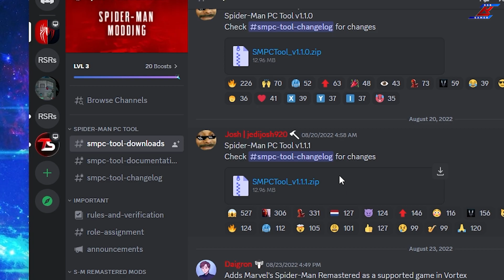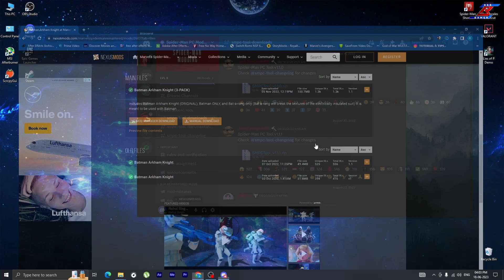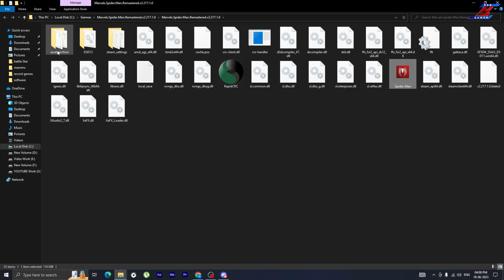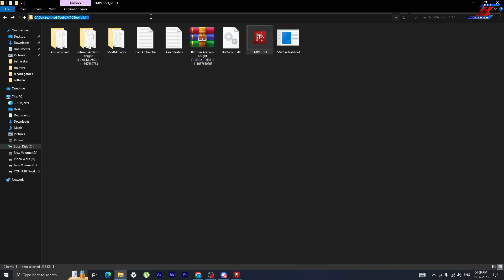NEW (2023) How To Install Mods in Marvel's Spider-Man PC - Full TUTORIAL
How To Install PC Mods for Marvel's Spider-Man Remastered PC, this is what everyone has been asking me, so here we go, I've decided to make a full tutorial on how to download mods and install them into Marvel's Spider-Man Remastered for PC. Right now there are hundreds of mods available, including The Amazing Spider-Man 2 Suit, No Way Home Ending Suit, Sam Raimi Black Suit, Spider-Man2 Venom and so many more out there, I hope this tutorial has helped you.

Here are the links to everything you need..